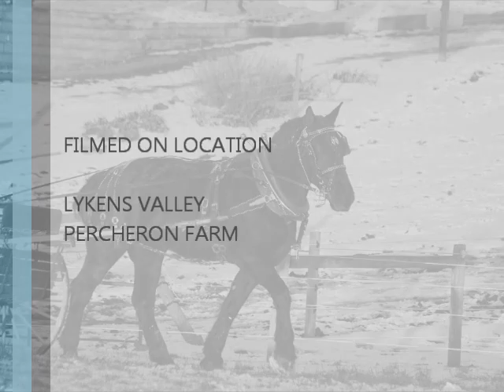MARGIE & ROSE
Lykens Valley Horse Farm